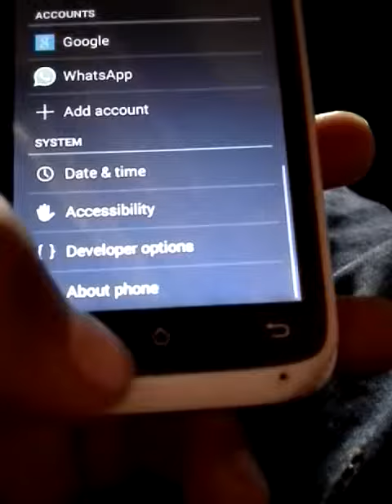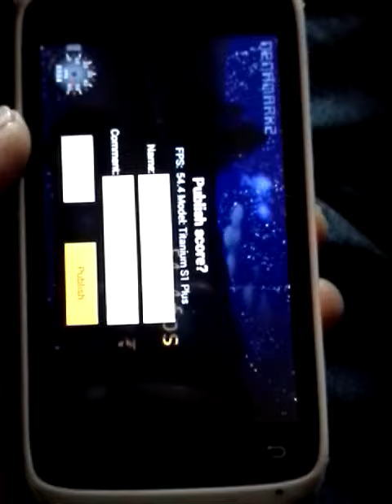Karbonn titanium S1 plus full Nenamark2 Benchmark score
Check out the Nenamark2 Benchmark score of karbonn titanium S1 plus